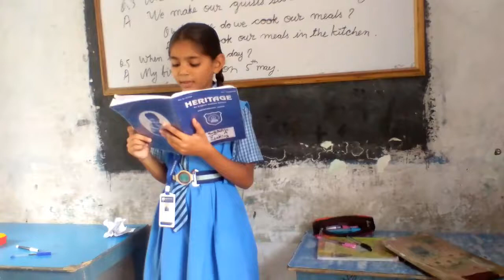english practice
abacus
Abacus book
mission abacus
abacus wala
Abacus books
abacus by finger
abacus classes
abacus competition
abacus course for teachers
abacus division
abacus formula
abacus formulas
abacus franchise
abacus institute
abacus introduction
abacus learning
abacus level
abacus level 2
abacus math
abacus math in hindi,
abacus maths
abacus maths tricks
abacus multiplication
abacus national level competition
abacus practice
abacus tool
abacus training